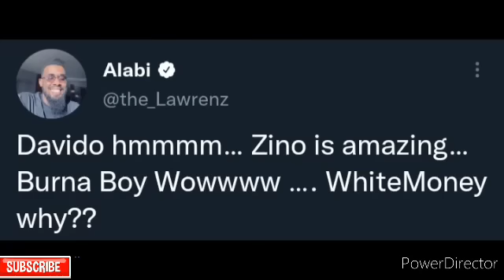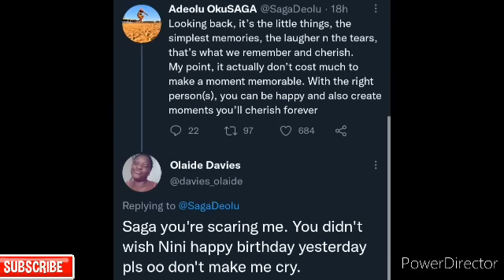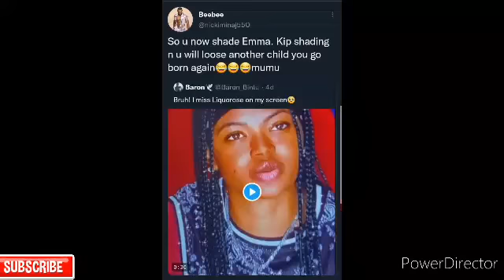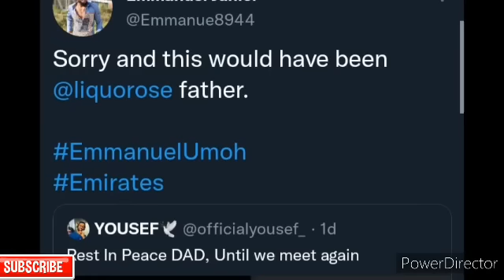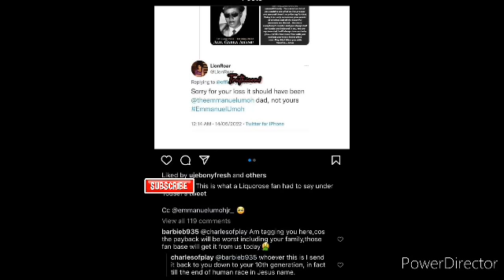CROSS AND EMMANUEL FÏGHŢ? SAGA AND NINI HE DON HAPPEN😳 LIQUOROSE, WHITEMONEY, BEATRICE...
EHN EHN, SAGA AND NINI SHIP DON END? EMMANUEL AND CROSS AT LOGGERHEADS TOO. HMNNN... HERE IS THE FULL GIST GUYS. PLEASE ENJOY

ozo nengi ozoandnengi liquorose emmanuel whitemoney liquoroseandemmanuel liquoroseandemmanueltoday pere cross queen emmarose emmanuelandliquorose emmanuelandliquorosetoday